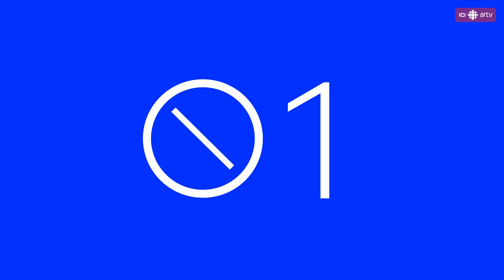Avatar, Titanic : James Cameron, le réalisateur de tous les records | Cinéma x 3 : Le Mag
Helen Faradji revient sur l'actualité cinéma du dernier mois en vous parlant des records du cinéaste James Cameron, des trucs du magazine Wired pour ne pas s'endormir en regardant un bon film et finalement du procès houleux du réalisateur Jafar Panahi, prisonnier politique de l'Iran.
Retrouvez la série Cinéma x 3 : Le Mag sur le site d'ICI ARTV